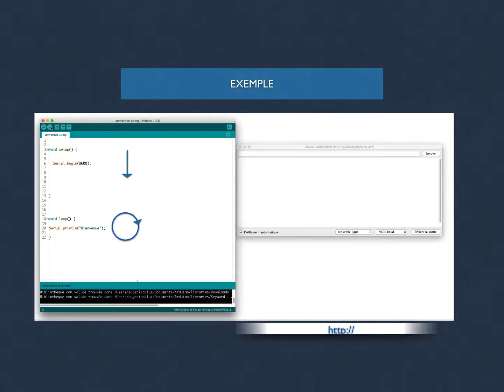Exemple de loop et setup Arduino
exemple de loop et setup